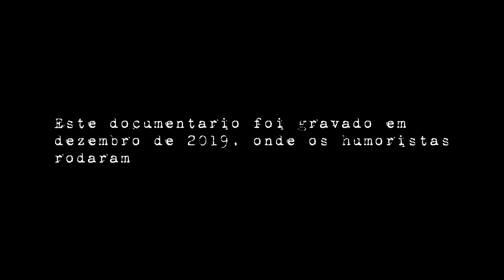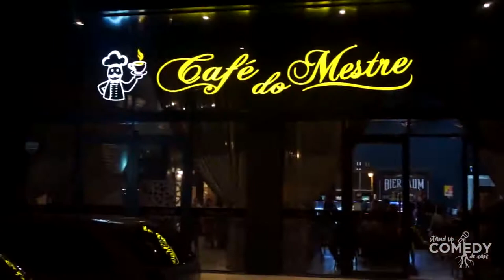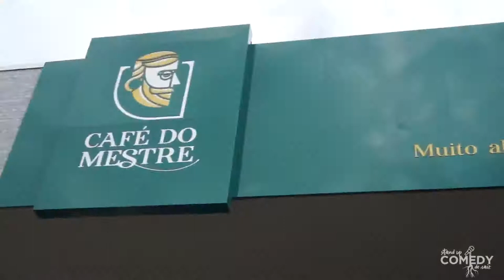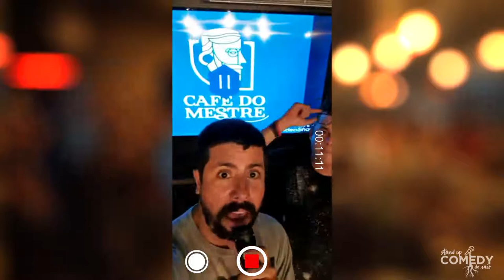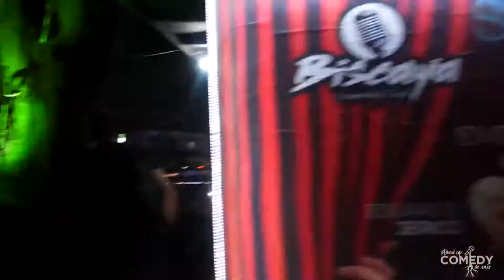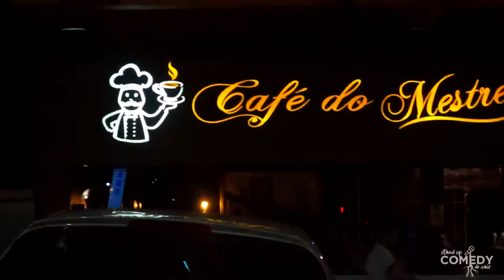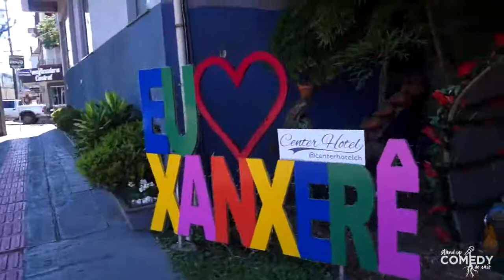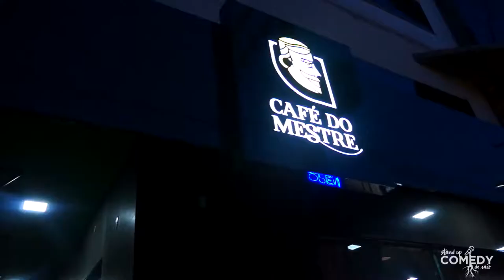Documentário - Stand up Comedy de Raiz - com Emerson Ceará e Eduardo Jericó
Emerson Ceará e Eduardo Jericó resolvem fazer 5 shows em 4 dias na pegada do stand up comedy clássico, em bares aonde nunca teve antes, o resultado vocês conferem nesse pequeno documentário.